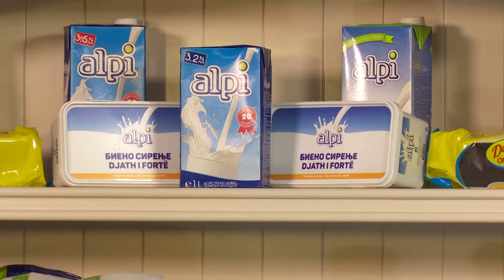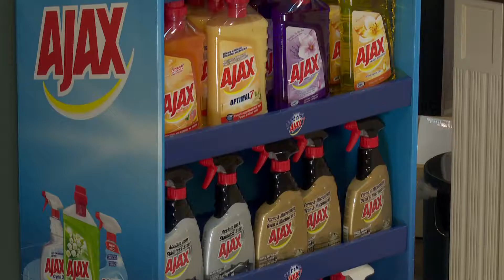EMISIONI I BAJRAMIT PJ 1 25 06 2017